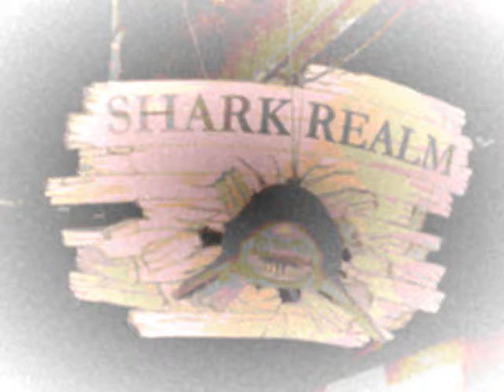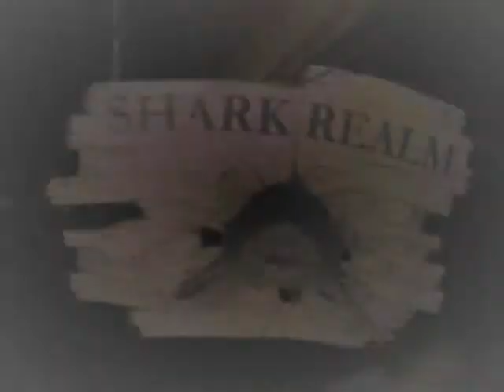Spice Jackson - Troubled Waters (Novacane)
verse